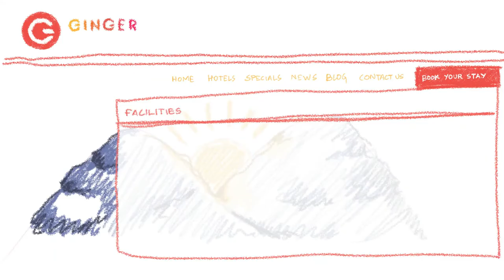Ginger Hotel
Ginger is an Indian budget hotel chain established by Roots Corporation Limited, part of Indian Hotels Company Limited, a subsidiary of the Tata Group. We a group of students at the National Institute of Design created an advertisement to put Ginger on the map again.

Group Members- Aswin, Adwait, Antara, Dhananjay, Madhavi, Shravya.